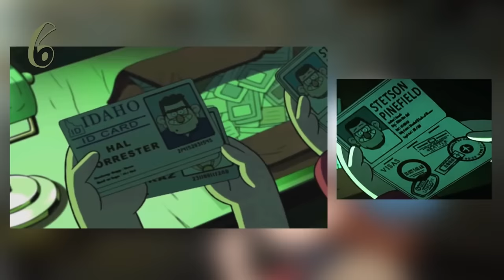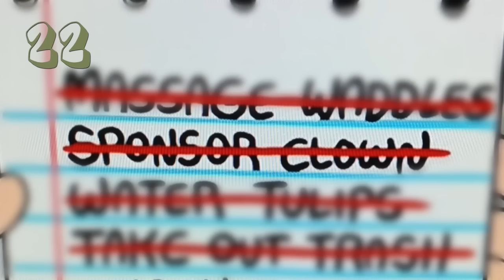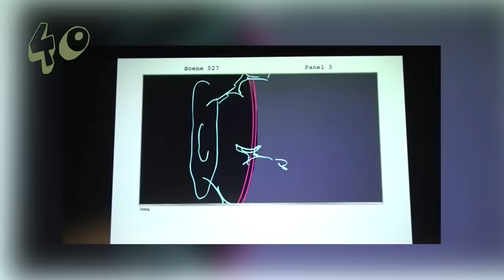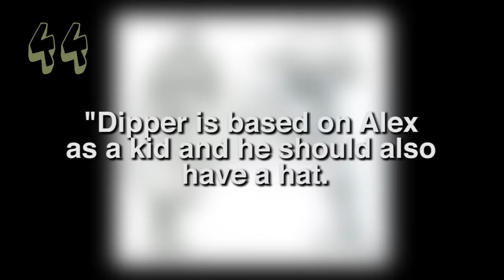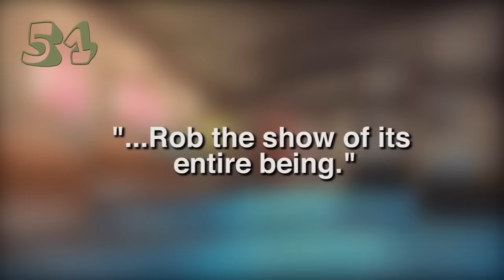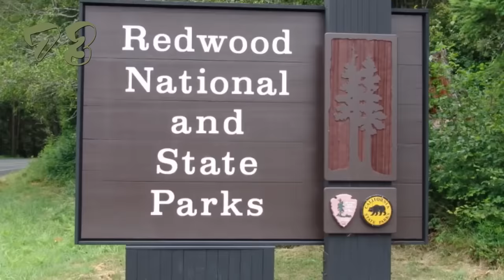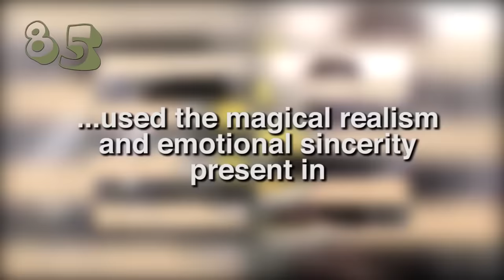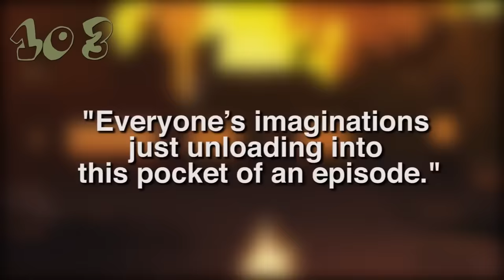107 Gravity Fall Facts You Should Know Part 2 | Channel Frederator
Of course, a mere 107 facts couldn't contain all the easter eggs, clues, and codes in a show as wonderfully weird as Gravity Falls. The town of Gravity Falls still has several nooks and crannies yet to be explored. So let's venture out once more with the Pines family for 107 Gravity Falls Facts YOU Should Know, Part 2!

Move over, Dipper and Mabel - Stan and Ford Pines now have some serious sibling tension to work through! No thanks to Bill Cipher, of course. Check out some of the most interesting developments through the middle of this beloved Disney XD series with 107 MORE Facts about Gravity Falls!

"Gravity Falls" is property of Disney Television Animation.

Written by: Elissa Vallano, Doryan Nelson, Kirsten Carey & Ryan Brown
Graphics and Edited by: Mickey Martinez & Graham Higgins
Narrated by: Dan Christmas